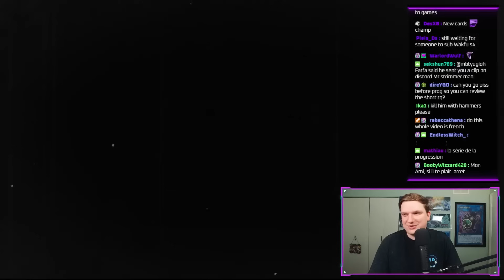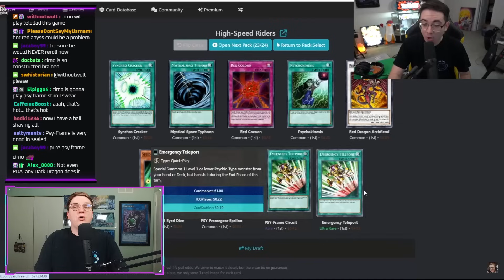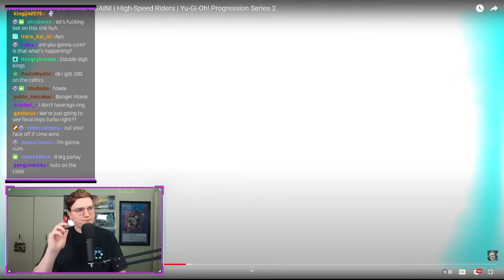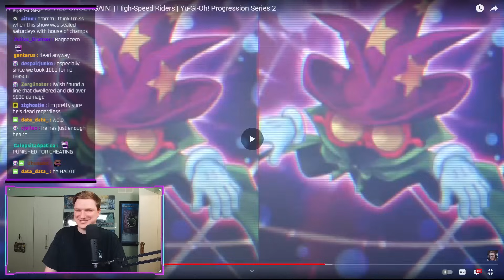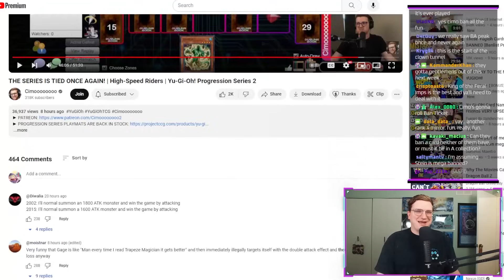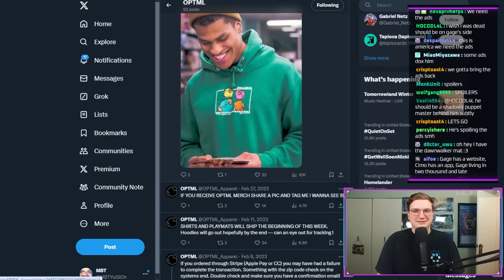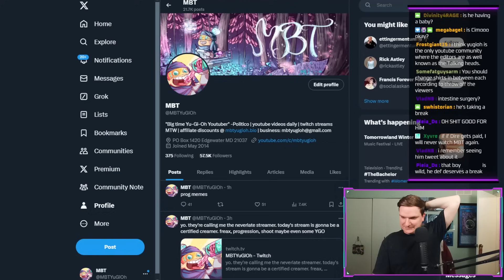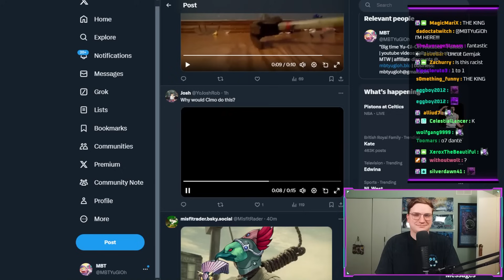MBT Reacts to THE SERIES IS TIED ONCE AGAIN! | High-Speed Riders | Yu-Gi-Oh! Progression Series 2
another long one

Timestamps:
0:00 intro
14:24 Decks
20:40 Games
48:20 Call with Gage
1:10:30 Memes